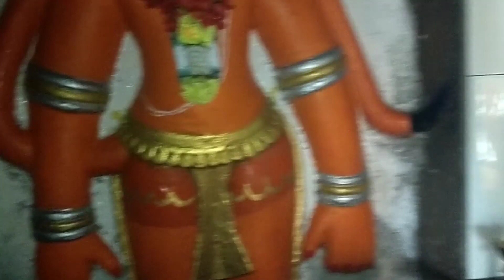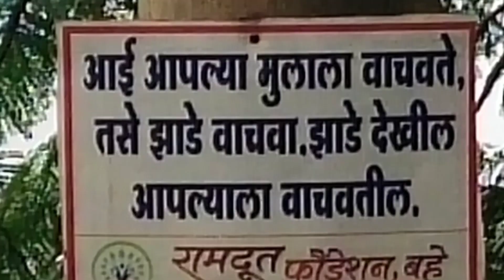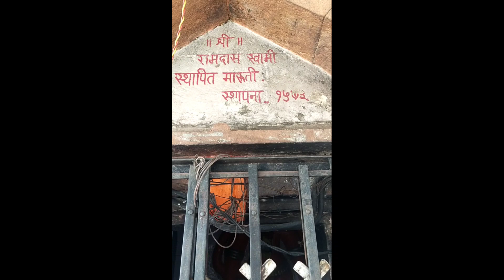श्री हनुमान चालीसा | Shri Hanuman Chalisa| 🙏🙏 Rambhakt Hanuman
In this video Bahe is place where Prabhu sree Ramji sat for Dharana during Banvas. Hanuman ji spread his arms (Bahu) to cover Rama from flood of Krishna river.